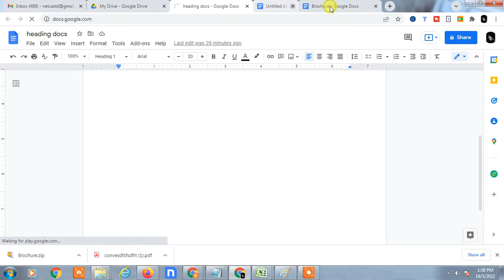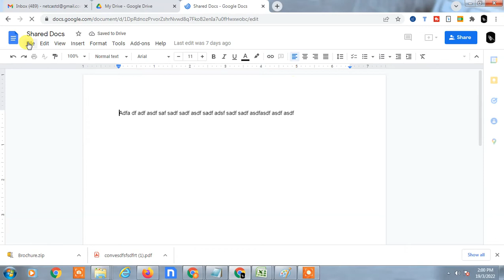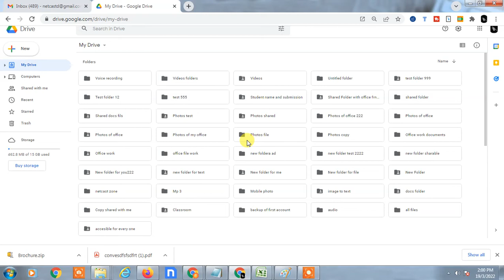How to use Google Docs Offline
How to use Google Docs Offline. the process is very simple just follow this steps by steps and learn how can work offline on google docs.